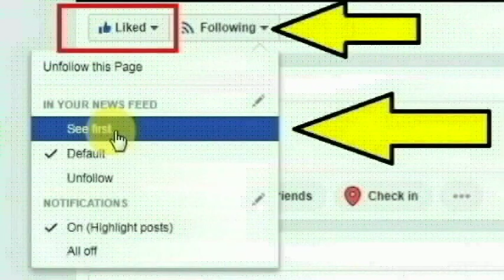சென்னை கொருக்குப்பேட்டை பெருமாள் கோயில் தெருவை கொத்தனார் கடம்பன் செய்ததை பாருங்க | Chennai